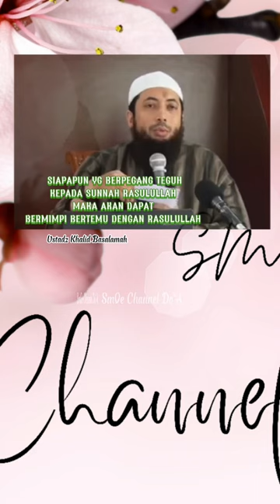TEGUH PADA SUNNAHNYA JIKA INGIN BERMIMPI BERTEMU RASULULLAH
Assallamu'alaikum Warahmatullahi Wabarakatuh

Bismillahiir Rahmaaniir Raahiim
Apa kabar sobat Youtube semuanya ?
Jazakumullah Khairan Katsiiran
Sobat...
Dalam Video videoyoutube youtubevideo videoshorts youtube ini , saya membagikan berbagai Doa Pendek Sesuai ajaran Rasullullah & Shahih dari Al-Qur'an
Sebagaimana seperti yg telah banyak dibuktikan Doa adalah hal Terpenting dalam hidup seseorang & sebagai Hubungan lsg dgn Sang Maha Pencipta diri kita ( Allah Subhana Wa Ta'Alla )
Do'a merupakan motivasi utk perubahan baik pada suatu kondisi yg ' Mustahil menjadi Mungkin ' !
Semoga Video ini bermanfaat utk kalian yg termotivasi
Jangan lupa utk selalu berDo'a dalam setiap kesempatan

Karena dalam Do'a mu yg bisa menentukan langkahmu satu langkah ke depan atas Izin dari Allah Subhana Wa Ta'Alla

Wallahu Alam Bisshawab

SHOLAWATPALINGMERDU SHOLAWATNABI MUHAMMAD